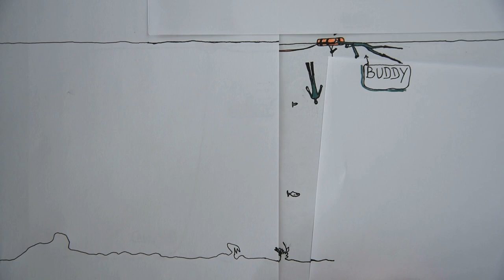Dondog, The Freediving Anchor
Dondog is the title of one of my favorite books. Written by Antoine Volodine. As I always struggle to give a name to my project, I decided to use my favorite books' names.

The book is connected to the video, maybe not directly, but in a certain way. After watching this video, maybe you will want to extend the Dondog mood. Just pick up the book .

The depth, the blur, the darkness, and the suspension of breath and time that we experience in freediving are some feelings, topics, and characters of Volodine's books. The steel, the welding, the rust, the paint are materials coming from a post-soviet era, where Dondog' journey takes place.
Dondog is an Ybür, an ethnic group that has been persecuted, seen as an Untermensch, a sub-human. A good figure for an anchor, thrown in the mud, chained, rusting, but trying to hold on to the position. An hidden important part of our stability.

A lot to say about freediving, maybe in a next video.
Anyway, if you like to try freediving, join a course and never dive alone.

Camera : some old smartphones + gopro 4
Edited on Kdenlive